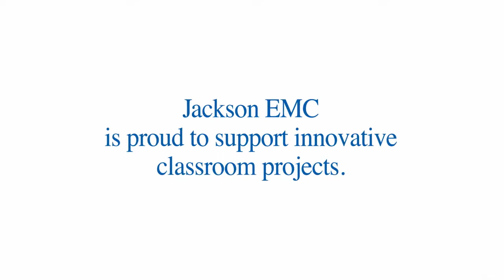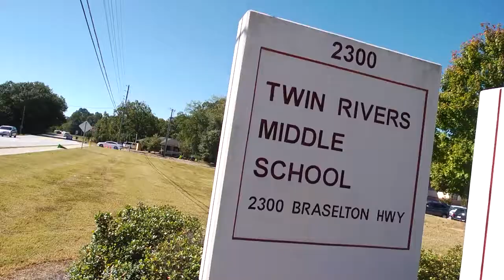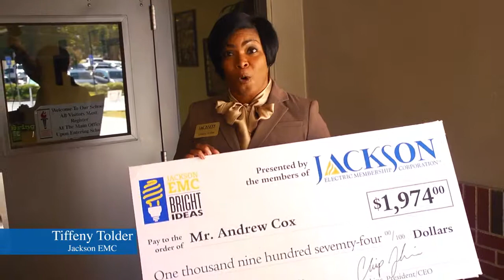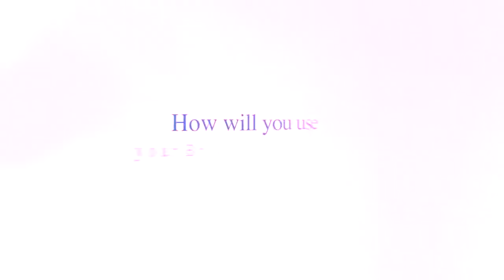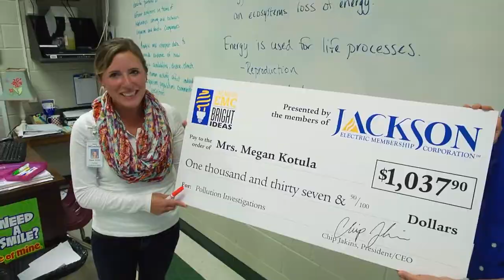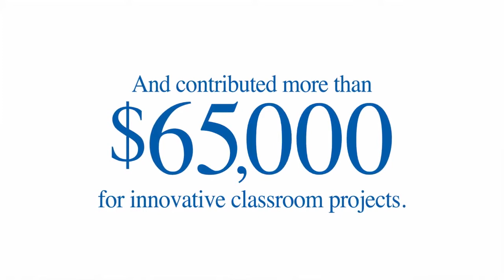Bright Ideas Surprise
Jackson EMC surprised local teachers with HUGE checks for their Bright Ideas.